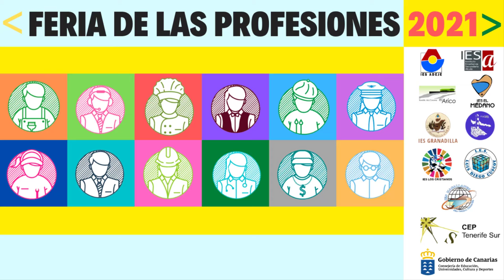CFGD Dirección de servicios en restauración